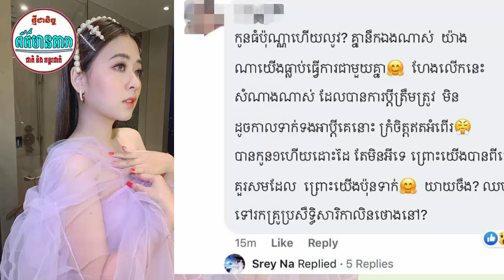នៅតែសង្ស័យថាជាកូនឬប្អូន ពេជ្រសូលីកា បើនាងមិន.....,ទោះពោះធំជិតកើត សុគន្ធកញ្ញានៅជួយបញ្ញាលើកពាន..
I.នៅតែសង្ស័យថាជាកូនឬប្អូន ពេជ្រសូលីកា បើនាងមិន. ,
II.ទោះពោះធំជិតកើត សុគន្ធកញ្ញានៅជួយបញ្ញាលើកពាន..
-វីដេអូពេញនិយមទាំង១០របស់StarNews link នៅខាងក្រោម:
សូមបងប្អូនចុចsubscribe និងចុចសញ្ញារូបកណ្តឹងដើម្បីទទួលបានព័ត៍មានថ្មីៗជារៀងរាល់ថ្ងៃ